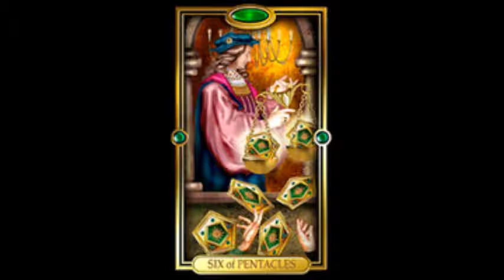AQUARIUS Daily Tarot Reading for JANUARY 2, 2022